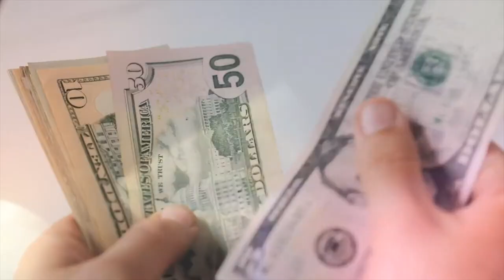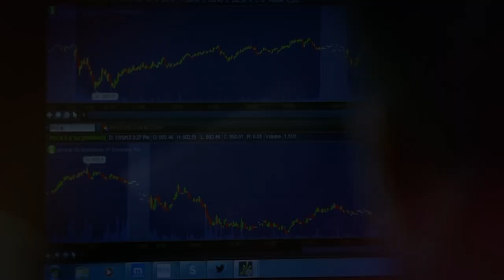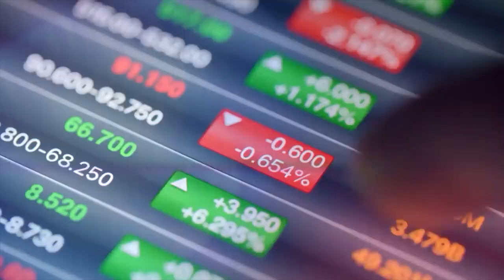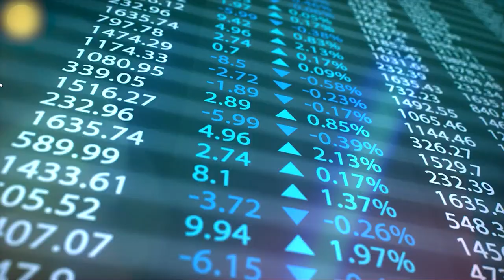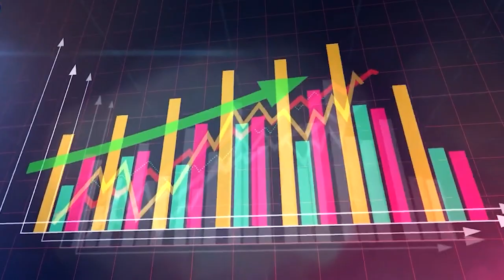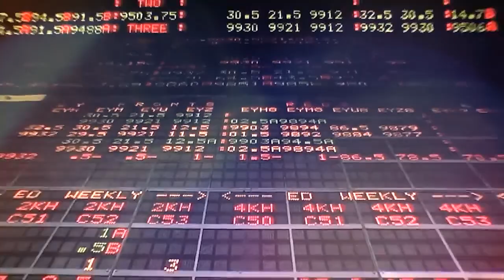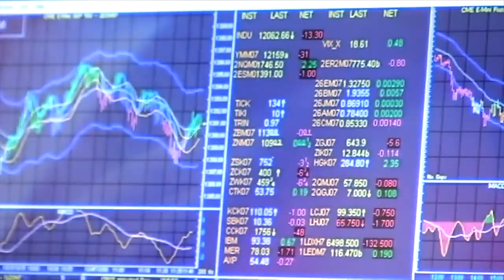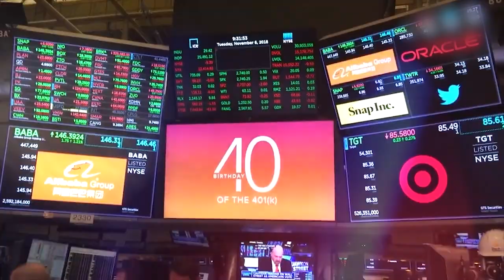"How to Double $1,000 by 2023": Warren Buffet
This video is all about investing with Warren Buffett, the world's most famous investor. If you want to make more money in 2023 and double your initial investment of $1000, then this is the video for you! We'll show you the five steps you should take to get the most bang for your buck. Plus, we'll give you some tips to help you save even more money. So, if you're a beginner or an experienced investor, this is the perfect video for you!